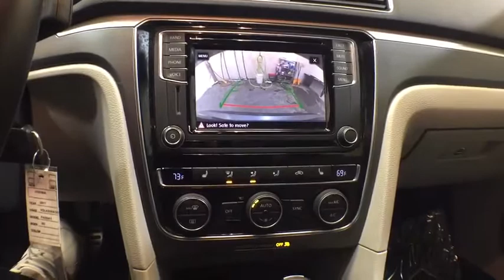2017 Volkswagen Passat Troy, Colonie, Glenville, Clifton Park, Saratoga Springs, NY U70785A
Used 2017 Volkswagen Passat available in Troy, New York at Carbone Subaru of Troy. Servicing the Colonie, Glenville, Clifton Park, Saratoga Springs, NY area.
2017 Volkswagen Passat R-Line w/Comfort Pkg Auto - Stock#: U70785A - VIN#: 1VWDT7A31HC036538

CARFAX 1-Owner GREAT MILES 20900! FUEL EFFICIENT 34 MPG Hwy/23 MPG City! Heated Seats Dual Zone A/C CD Player Blind Spot Monitor Smart Device Integration Cross-Traffic Alert Back-Up Camera Turbo Alloy Wheels Bluetooth KEY FEATURES INCLUDE: Heated Driver Seat Back-Up Camera Turbocharged Satellite Radio iPod/MP3 Input Bluetooth CD Player Aluminum Wheels Dual Zone A/C Blind Spot Monitor Cross-Traffic Alert Smart Device Integration Heated Seats. Volkswagen R-Line w/Comfort Pkg with PLATINUM GRAY METALLIC exterior and MOONROCK GRAY LEATHERETTE W/QUARTZ PIPING interior features a 4 Cylinder Engine with 170 HP at 4800 RPM*. MP3 Player Keyless Entry Steering Wheel Controls Child Safety Locks Electronic Stability Control. EXPERTS RAVE: KBB.coms review says Its sophisticated highway ride is simultaneously comfortable and connected no small trick. Yet the Passat is also playful and when the situation calls for it this Volkswagen shows an athletic side thats uncommon for this class.. SHOP WITH CONFIDENCE: CARFAX 1-Owner VISIT US TODAY: Carbone Subaru of Troy is a premier new and used car dealership serving Albany Rensselaer East Greenbush and Watervliet region. If you want to upgrade your current ride to a new or like-new vehicle head over to Carbone Subaru today. Our dealership is located in Troy New York but our loyal customer base extends into Albany Rensselaer East Greenbush Watervliet and beyond. Pricing analysis performed on 2/22/2020. Horsepower calculations based on trim engine configuration. Fuel economy calculations based on original manufacturer data for trim engine configuration. Please confirm the accuracy of the included equipment by calling us prior to purchase.